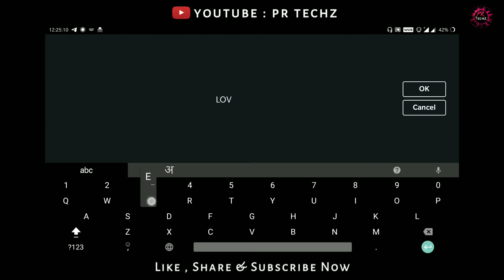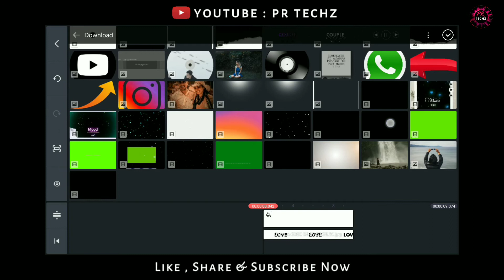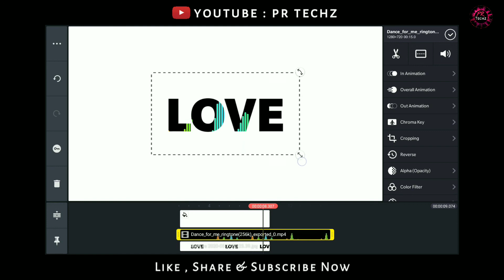kinemaster text editing 1👌| text editing in kinemaster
kinemaster text editing 01👌

smart text editing
kinemaster scrolling text effect
kinemaster scrolling text animation
How to edit text i kinemaster
Kinemaster text effect
how to add text in kinemaster
Kinemaster text animation
kinemaster text animation effect
Kinemaster, Kinemaster video editing
Best editing Kinemaster
Kinemaster video editing tricks
Editing Tricks Kinemaster
Kinemaster editing tricks
Best editing in Kinemaster
Kinemaster video
Kinemaster tutorial
Tutorials Kinemaster
kinemaster tutorials 2020
Kinemaster 2020